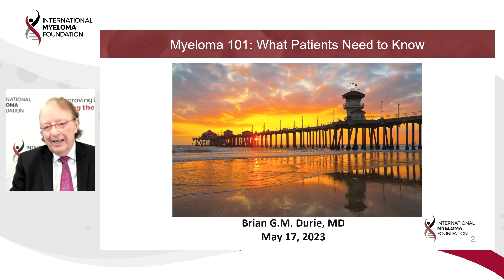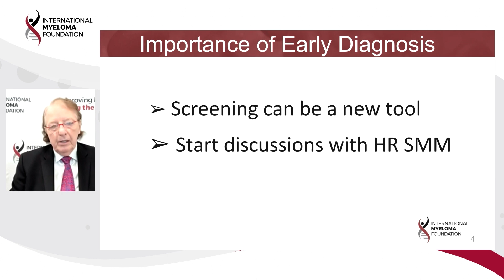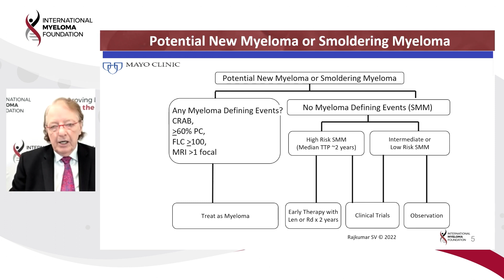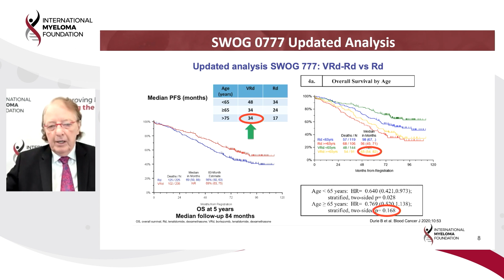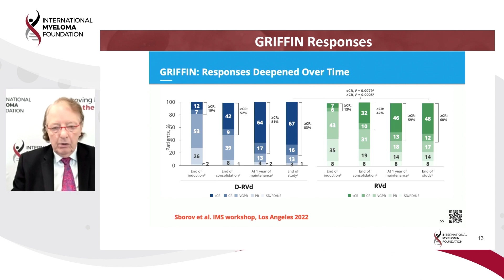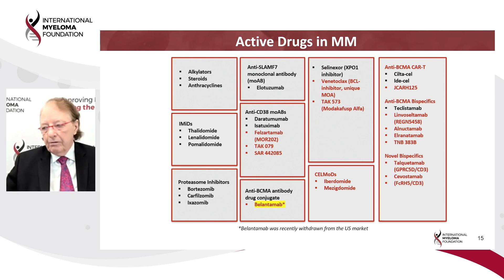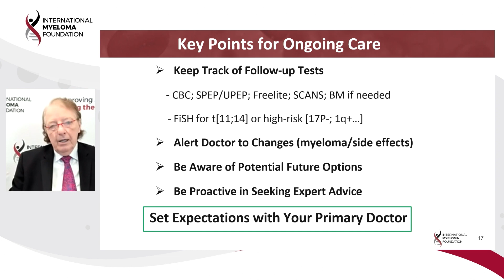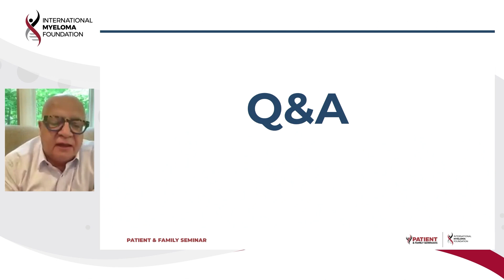IMF Patient & Family Webinar 2023 - Myeloma 101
This webinar will cover both the basics of diagnosis and early treatment as well as excitement around new immune therapies. The importance of expert management of infections will be an area of particular focus.

IMF Chairman of the Board and Chief Scientific Officer Dr. Brian G.M. Durie will present Myeloma 101:

- A discussion of MGUS, smoldering myeloma and active myeloma
- Learn more about when patients may consider beginning treatment
- Listen to presentation on tests for diagnosis and monitoring, how the disease is staged, and more

Category
Nonprofits & Activism
License